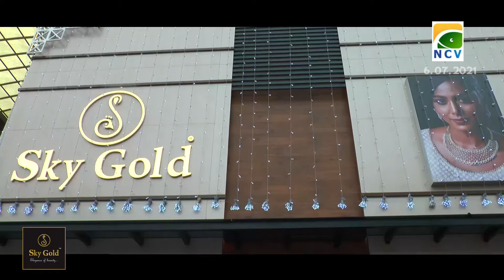Travel & tours Agents Survival Keralits ന്റെ ലോഗോ പ്രകാശനം മന്ത്രി അഹമ്മദ് ദേവർകോവിൽ നിർവഹിച്ചു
കേരളത്തിലെ ട്രാവൽ & ടൂർസ് ഏജന്റുമാരുടെ അതിജീവനത്തിനായി പ്രവർത്തിക്കുന്ന കൂട്ടായ്‌മ  Travel & tours Agents Survival Keralits ന്റെ ലോഗോ പ്രകാശനം  മന്ത്രി അഹമ്മദ് ദേവർകോവിൽ എടപ്പാളിൽ  നിർവഹിച്ചു